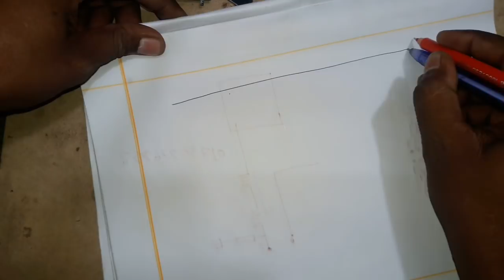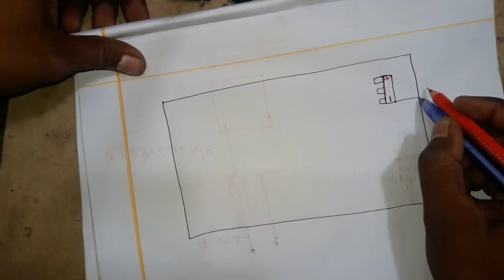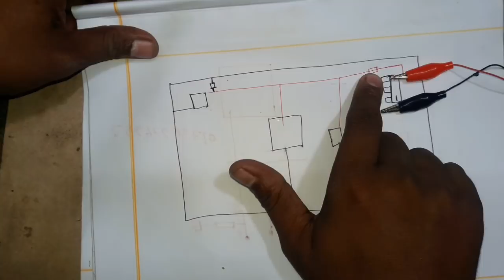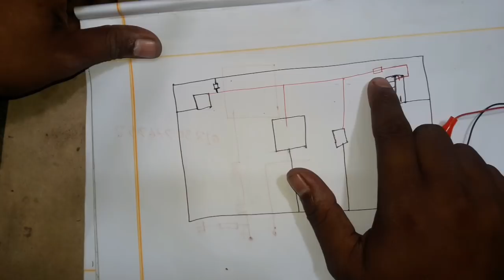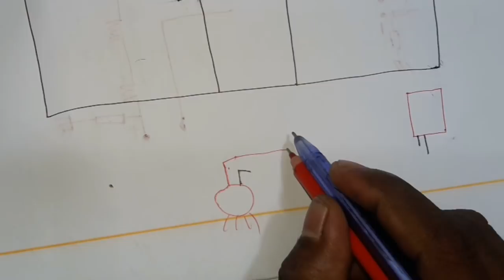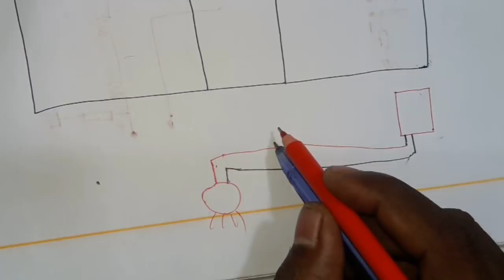মোবাইলের শট পার্স রিমুভ দেয়ার পরেও ফোন অন হয় না # মোবাইল শট হলে কি হয় # Why the mobile is hot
মোবাইলের শট পার্স রিমুভ দেয়ার পরেও ফোন আন হয় না

মোবাইল শট
মোবাইল শট হলে কি হয়
মোবাইল শট কি
মোবাইল শটের কারন
মোবাইল শট কি করনিও
হীরো আলম রাজনিতিতে
Mobile shot all
হীরো আলম রাজনীতিতে কেনো
ডেড ফোন গরম
মোবাইল গরম হয় কেন
Why the mobile is hot